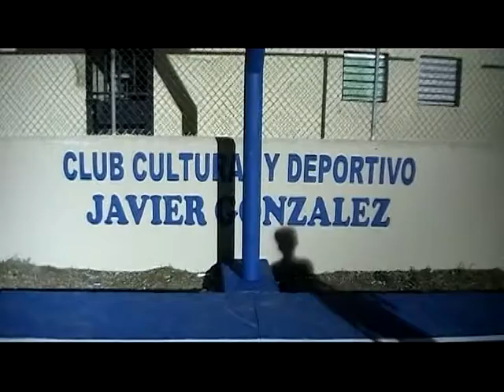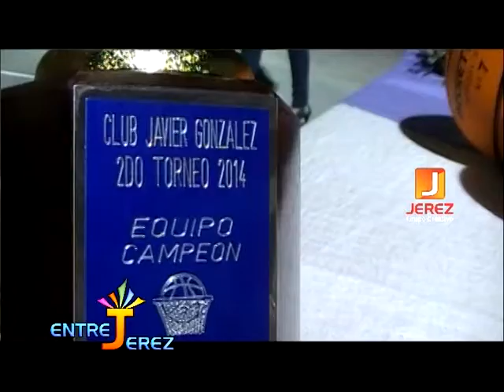Dedican segundo torneo de baloncesto a JavierGonzález en Moca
Programa de televisión EntreJerez transmitido de lunes a viernes desde las 6:00 P. M.por Moca Visión. Moca, Provincia Espaillat, República Dominicana. Producción JerezGrupoCreativo y